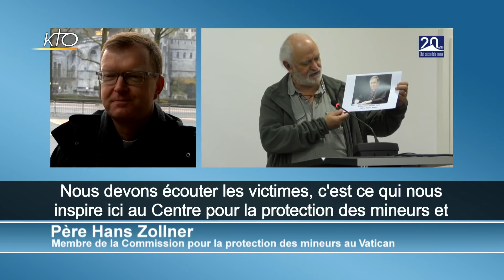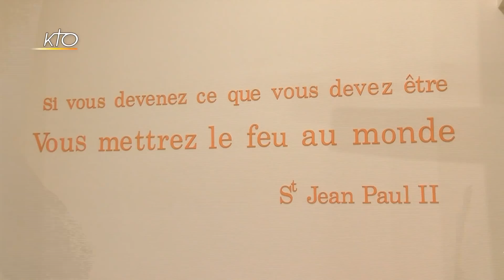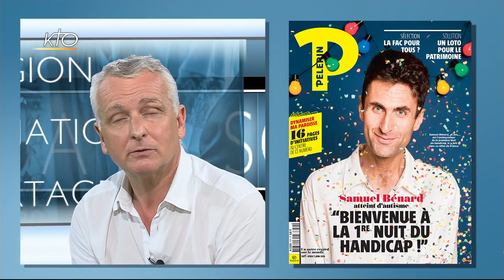Nuit du handicap, Les catholiques et les migrants, Abus sexuels dans l´Eglise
Qu´est-ce que les catholiques pensent vraiment sur la question des migrants ? Une étude d´opinion réalisée par la Pastorale des Migrants et plusieurs associations catholiques a été publiée aujourd´hui. Et les catholiques sont partagés sur la question. Que révèlent les oppositions au sein même de la communauté chrétienne ? Dans le dossier, Antoine-Marie Izoard, directeur de la rédaction de Famille Chrétienne et Benoit Fidelin, directeur de la rédaction de Pèlerin échangent sur cette question.  Nous vous proposons aussi de rencontrer l´ambassadeur de la première Nuit du Handicap, qui aura lieu  samedi prochain. Samuel Benard est atteint d´autisme, et vit dans un foyer de l´Arche depuis 4 ans. Nous reviendrons également sur les déclarations cet après-midi à Genève des membres de l´ECA, le nouveau collectif international d´associations de victimes d´abus sexuels dans l´Eglise. Hanz Zollner, de la commission pontificale de la protection des mineurs réagit à cette prise de parole. Découvrez aussi dans cette édition un aperçu exclusif de ce que vous pourrez voir lors la Nuit des Eglises à avec un reportage dans l´Eglise Saint Sulpice à Paris.